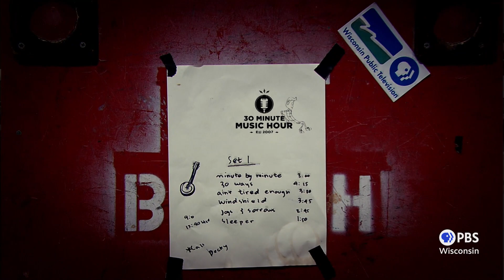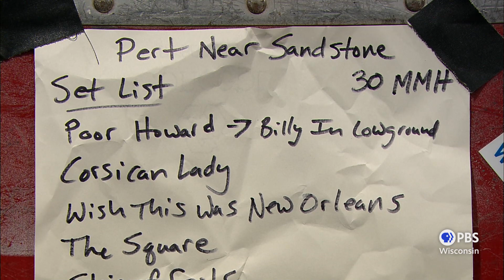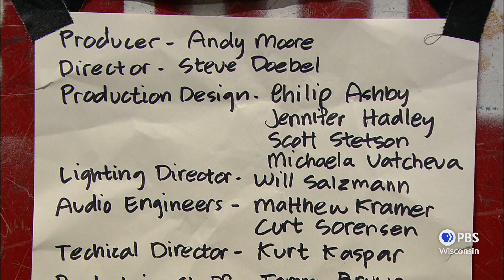Pert Near Sandstone | 30-Minute Music Hour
This Telluride Bluegrass Festival and Prairie Home Companion veteran band is the best old time/mountain music act in the Twin Cities. The band has mind-bending harmony singing on slow or on the breakneck-fast fiddle songs they play. The five piece includes fiddle/banjo/guitar/stand-up bass and a clogger!